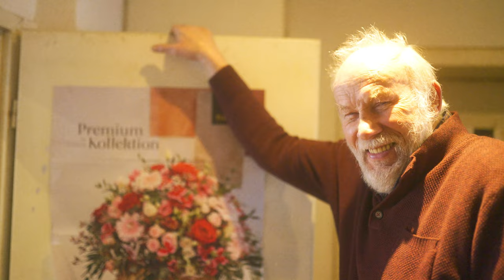Der Blumenmann - short documentary shot with a7siii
I spent 2 hours at Blumen Rogge in Münster where I meet Ludger who is working there. Such a lovely and great guy and a one in a kind personality.